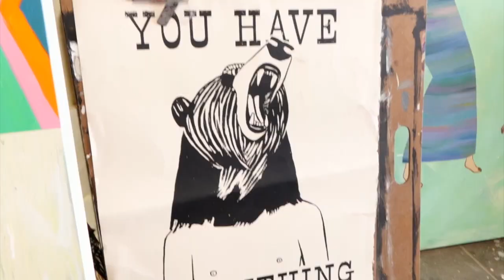Juxtapoz Presents: A Studio Visit with Deedee Cheriel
Ahead of her upcoming show at Merry Karnowski Gallery in Los Angeles this Saturday, we stopped by Deedee Cheriel's studio for a little visit! Deedee Cheriel transforms personal experience into folklore through an amalgam of influences both personal and universal. East Indian Art, spirituality, environmentalism, ritual, and landscapes of the Pacific Northwest all inform the artist's work and give context to often-personal narratives. Cheriel’s latest body of work, In Search For More Than Another Shiny Object, radiates a profound philosophical sense of self-awareness and hopefulness. The influence of music and song support themes of light, love and guardianship while the intimacy between Cheriel’s signature anthropomorphic characters engenders a sense of communal nurturing. The quest for more than a shiny object implies a much-needed social shift, and is a reflective of a personal and metaphorically balanced approach to life.